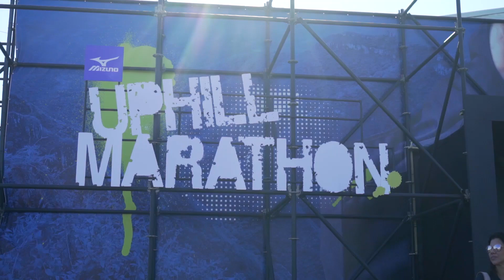UPHILL MARATHON 2019